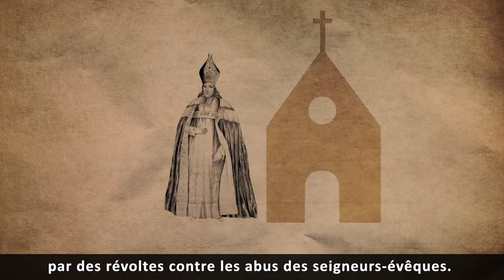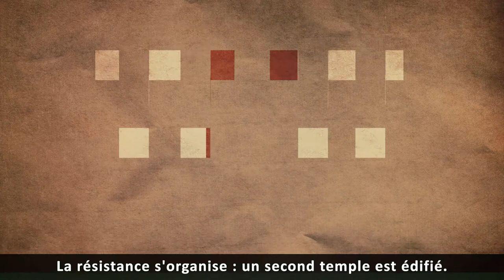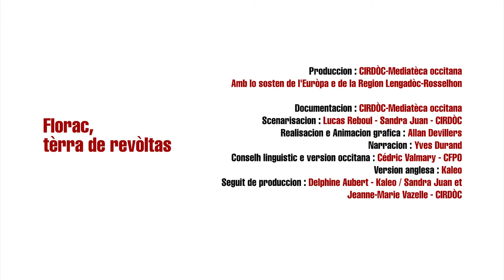Florac, tèrra de revòltas VOSTFR - Occitanica eAnem / CIRDOC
Florac, terre de révoltes